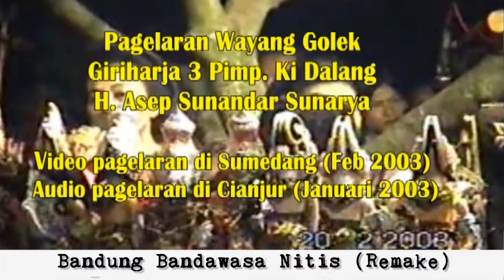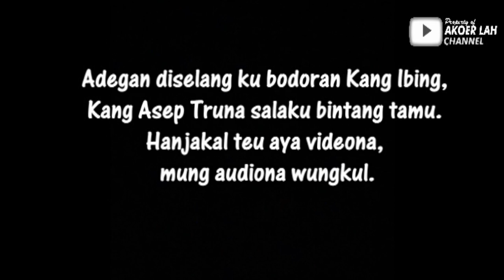Wayang Golek GH3 Bandung Bandawasa Nitis (Remake Audio) - H. Asep Sunandar Sunarya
Video wayang golék Giriharja 3 pingpinan Ki Dalang H. Asép Sunandar Sunarya  ieu mangrupakeun remake (edit) audio tina pagelaran Giriharja 3 nu kantos diaplod nu judulna sami nyaéta Bandung Bandawasa Nitis waktu Giriharja 3 ngagejrak di Dusun Cinungku Desa/Kec. Buahdua Kab. Sumedang tanggal 20 Februari 2003. Mung harita mah audiona gandéng kunu lalajo sareng aya adegan nu ngaclog. Kaleresan gaduh audio rékaman panggung dina lakon nu sami waktu Giriharja 3 ngagejrak di Cianjur bulan Januari 2003.

Tangtosna sanés padamelan énténg-énténg ngédit video nu béda panggung sareng durasi. Aya sababaraha adegan nu audiona asli tina video pagelaran di Buahdua Sumedang, kumargi audio rékaman nu di Cianjur gé seueur nu lost (leungit). Kitu deui adegan waktu aya bintang tamu saperti Kang Asep Truna, Kang Ibing, Pa Amien Rais (Ketua MPR harita) teu gaduh vidéona.
Kapasitas video ieu waktu aplod ka Yutub 30 gb (High Definition).